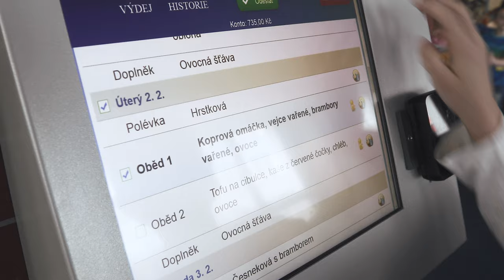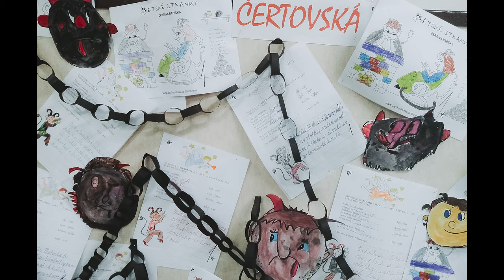ZŠ Tyršovka l Propagační video 2021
TO JSME MY!
TYRŠOVKA
Základní škola Kuřim, Tyršova 1255, okres Brno-venkov, příspěvková organizace
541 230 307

Scénář: Martin Pištěk
Námět: Martin Pištěk
Video: Martin Pištěk
Střih a editace: Martin Pištěk